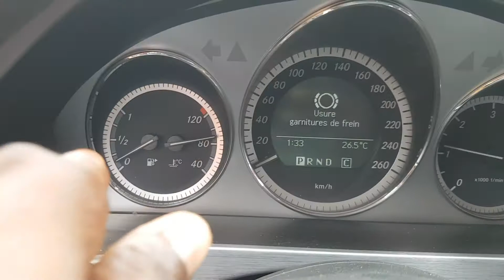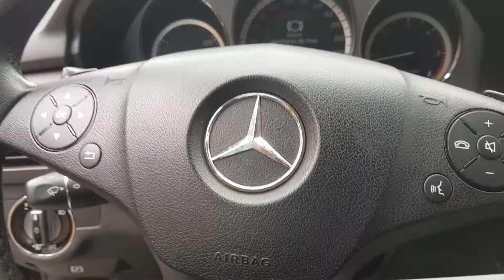Mercedes Benz GLK CDI année 2009 Problème /DPF, EGR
Tropicalisation DPF /FAP ,Adblue, EGR  Sonde lambda Ox2 ,Réparation et reprogrammation service disponible cher LA référence NTA
... continue et continuera de mériter sa signature « On n'est jamais leader par hasard !»
Nôtreslogan  automotive solutionsAchieve the impossible.